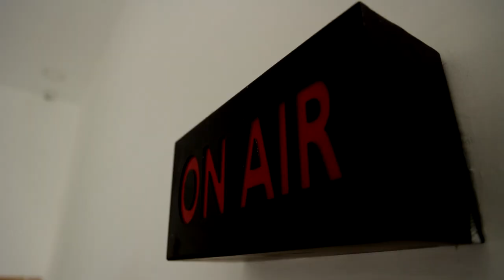BREAKING || ரூ.3500-க்கு ஏலம் போன மல்லிகை பூ.! | Mallipoo | Flower